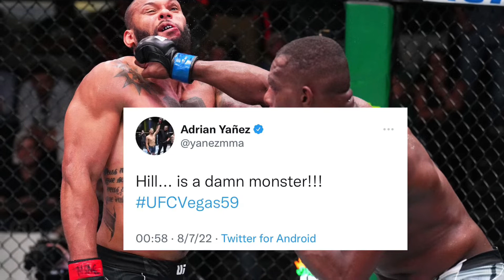MMA Community Reacts To Jamahal Hill stopping Thiago Santos at ufcvegas59